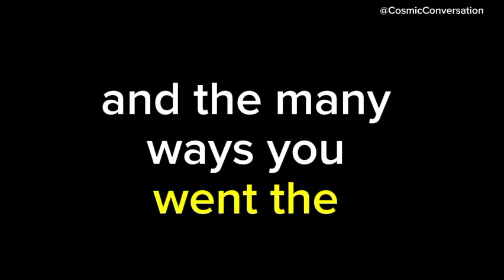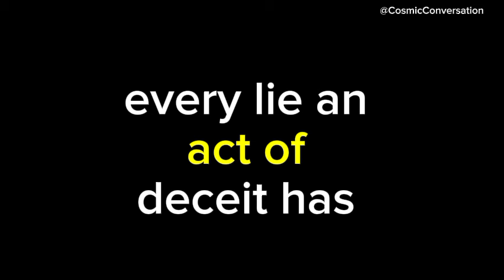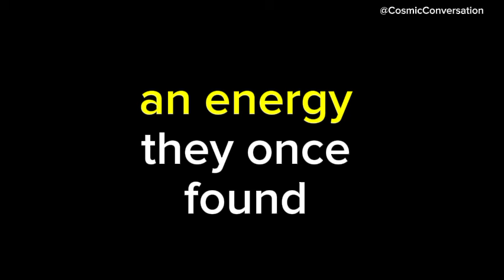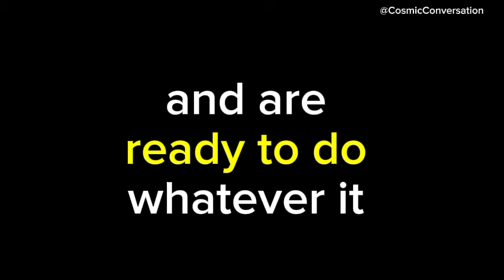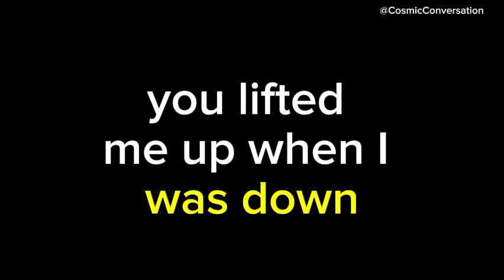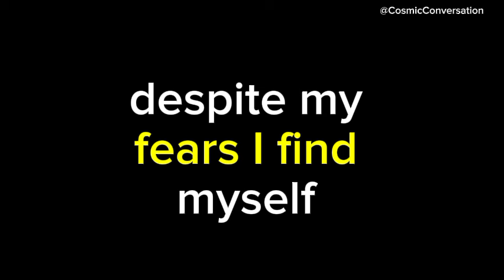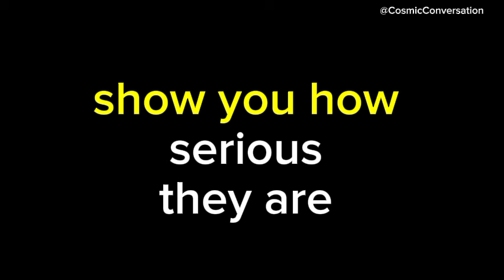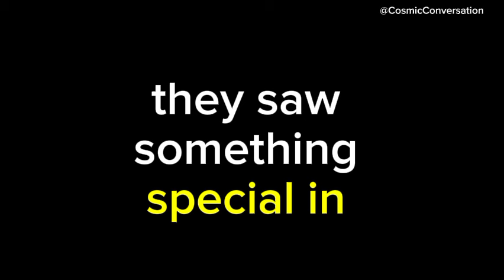They feel heartbroken since you haven't spoken to each other and are ashamed of what they said...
They feel heartbroken since you haven't spoken to each other and are ashamed of what they said🙈channeled messages from your person